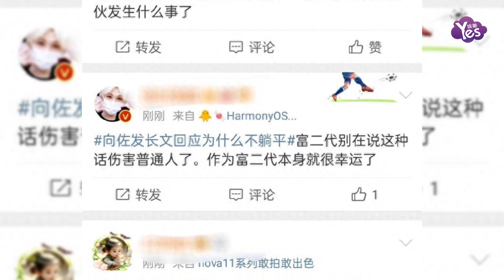向佐發長文自曝拍戲受傷差點死掉 否認諷刺李佳琦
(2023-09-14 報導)